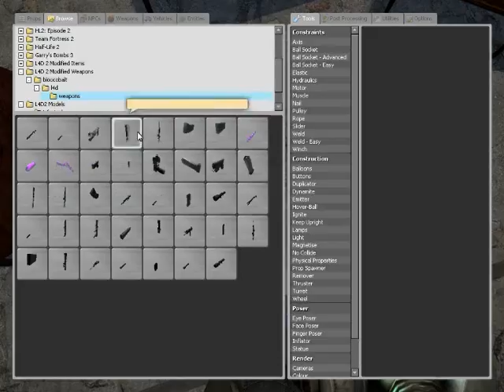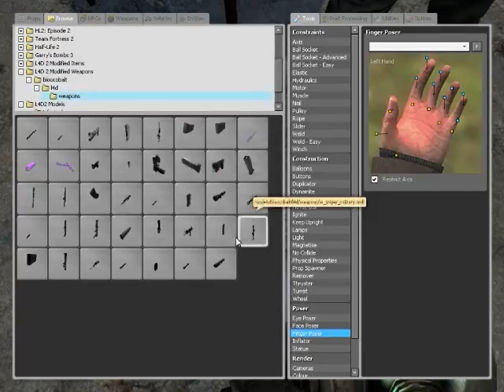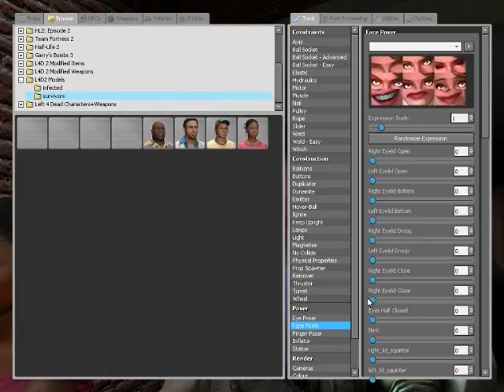Gmod tutorial 3 - How to do pictures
i gonna show you how to do pictures in garry,s mod. again